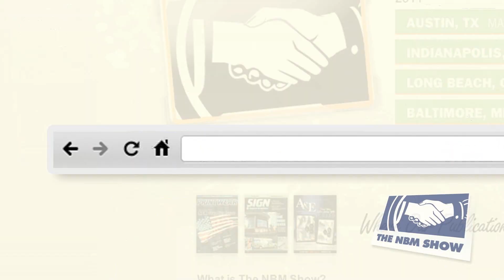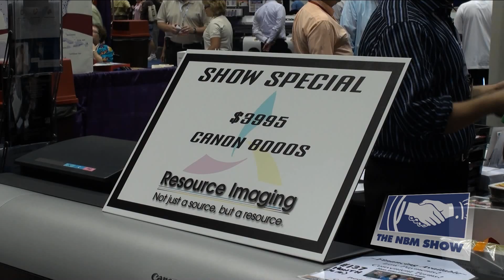What to Expect at The NBM Show Long Beach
We're gearing up for Long Beach next week! Here are a few reasons you can't miss this amazing event.